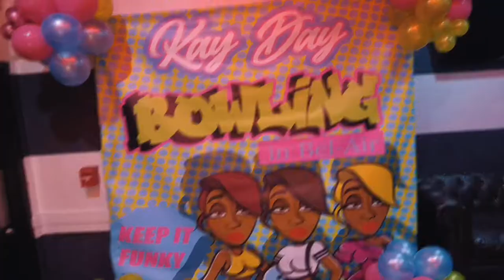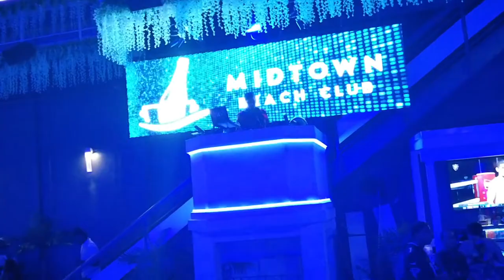Daily Vlog - Drunk Bowling + Frozen Daiquiri + Adult-Only Pool Party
Took the time out to start vlogging again so with that being said Daily Vlogs on the way back and better than ever